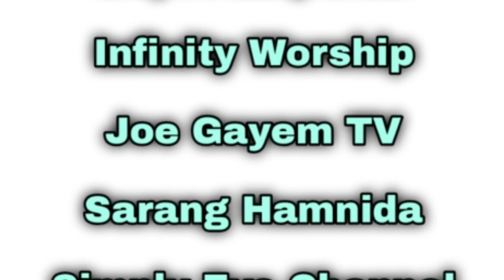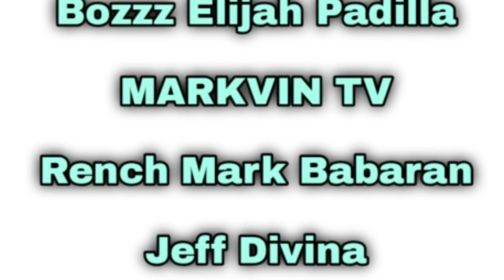THANKYOU 1000 SUBSCRIBERS (PASTOR MIKO'S VLOG) # 48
Preaching the Word of God

Ptr. Miko Mariano
Globe:

Facebook account Michael Miko Mariano